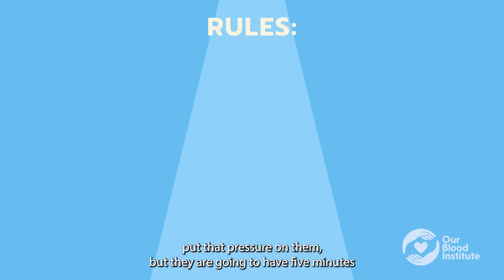Bloodstream: Battle Of The Designers!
BloodStream: Design Off Challenge

In this fun vodcast, Our Blood Institute graphic designers Alisha Loper and Courtney Martens face off to create a new mascot for Our Blood Institute—just for fun! Watch as they showcase their creativity, share insights into their design process and bring their imaginative ideas to life.

BloodStream: A Show All About Blood
At Our Blood Institute, we believe learning about blood donation should be as engaging as it is important. That's why we've developed a new video series, or vodcast, dedicated to educating and inspiring current and future donors through a unique blend of entertainment and information.